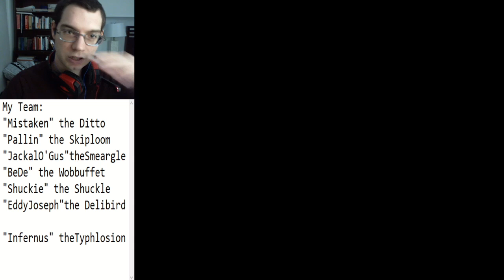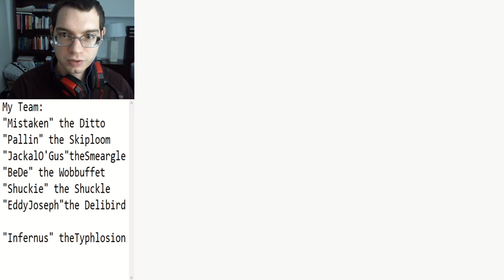Pokemon Crystal - Fishing Route 12 and Maze Route 13, Part 55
I don't know what makes Route 13 such a hot spot for Pokefans, but I do understand fishermen on Route 12's piers.